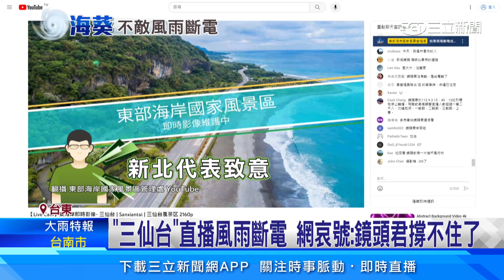「三仙台」直播風雨斷電 網哀號：鏡頭君撐不住了│94看新聞